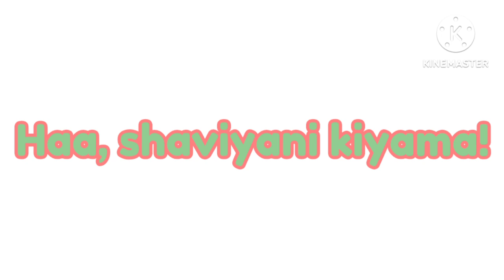Dhivehi (Maldivian) Alphabet Lore